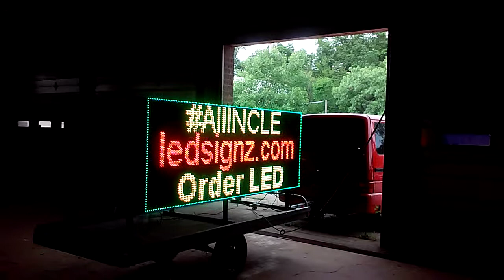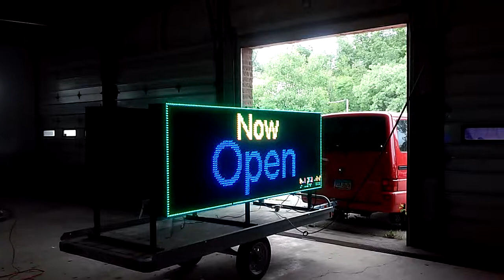Led sign rental, hotel booking, sign digital display screen rental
Led Screen Digital, hotel booking led, led display rental, digital screen rental, Screen Display Outdoor Media Programable Advertising Sign
Want to use the best tool for RETAIL ESTABLISHMENTS?  Hotel Booking?
led used in signs and outdoor display furniture is using leds of 3 colors, our LED ADVERTISER v2 uses 3 colors +1 called Virtual led wall using an extra red led. This gives led curtain the appearance of additional pixels.
Led strip made of led bulbs that are rgb led and some make infinite mirrors and led clock using led strips. led watch uses led array and can be used in led wall washer led.
Bright led can be used for street signs and led technology is still in its infancy.
led diode and functionality was discovered and developed only since the '80's
are an led manufacturers. We make Advertiser v2 which rents to hotels for hotel room booking for $125/day or can be owned for $400/month on a lease. or call me (I am the inventor~ Amid